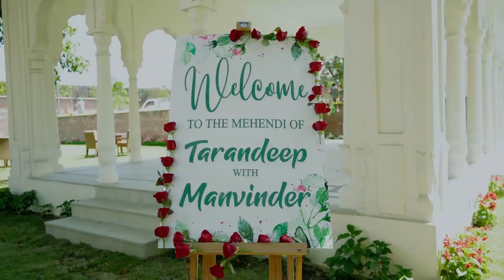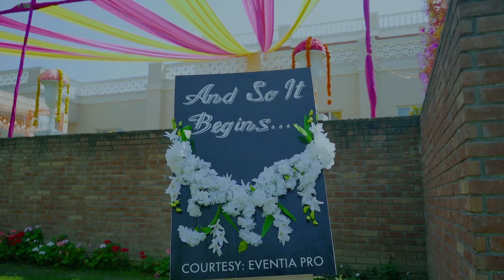Best Wedding Highlights | Manvinder & Tarandeep | Satyam Photo Amritsar | 9872627770 & 9569526660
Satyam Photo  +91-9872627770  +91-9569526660